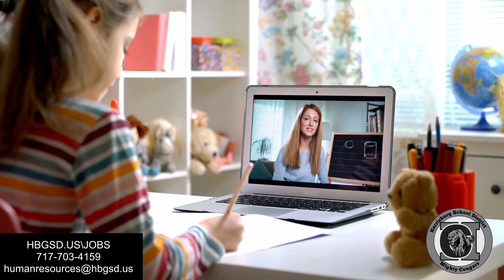Harrisburg School District Hiring Video 2